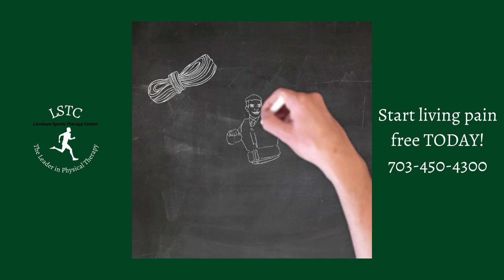Problems with Our Foot and Ankle - Loudoun Sports Therapy Center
The are some common foot and ankle problems we treat here at LSTC...